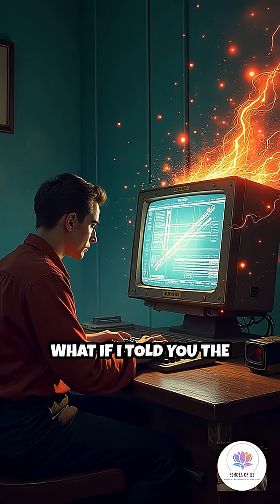The Amazing Woman Who Revolutionized Computing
She changed the world, but few know her name. Discover the genius behind magnetic core memory!